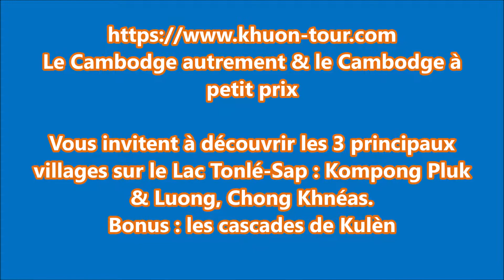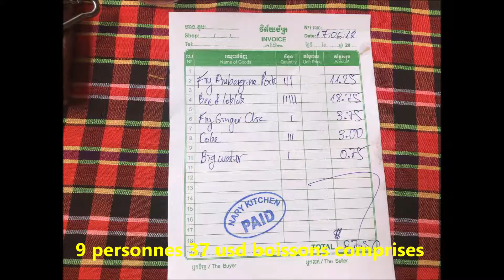Voyages au Cambodge, le lac Tonlé-Sap: Kompong Phluk & Luong, Chong Khnéas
Visite des trois principaux villages sur le Lac Tonlé-Sap avec Kompong Phluk & Luong, Chong Khnéas. Ainsi que les cascades de Kulèn. Un circuit autour du lac hors des sentiers battus